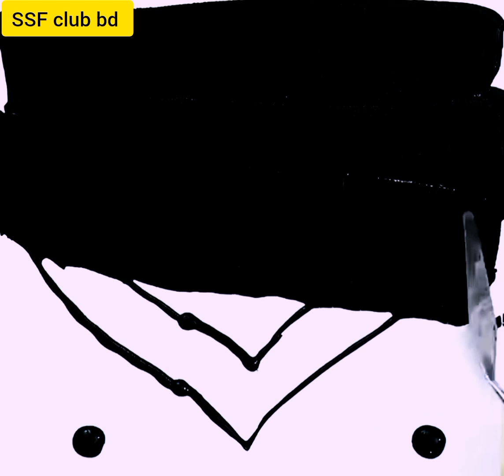New satisfying scenery painting demo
New satisfying scenery painting demo ‎@SSF Club bd

❤️❤️ I hope you enjoy watching my new video ❤️❤️